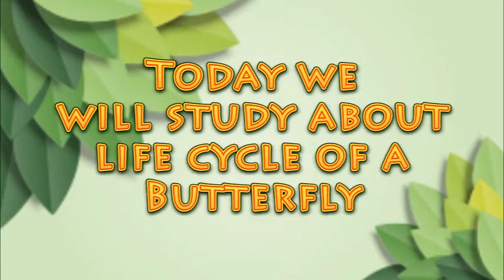Life Cycle of a Butterfly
In this video we shown life cycle of a butterfly. This video is very informative video for everyone.